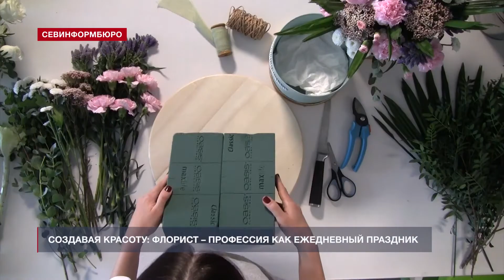Самая красивая женская профессия – флорист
Цветочный букет – один из основных атрибутов любого праздника. Скромные композиции из ромашек или яркие – из роскошных роз. Замысловатое переплетение экзотических орхидей или строгое великолепие калл – у каждого букета свое настроение и предназначение. Подобрать правильное сочетание цветов и сделать торжество незабываемым поможет флорист. Что же это за профессия? Достаточно просто собрать цветы в букет – и ты уже флорист, или нужно учиться годами, чтобы заслужить это звание?